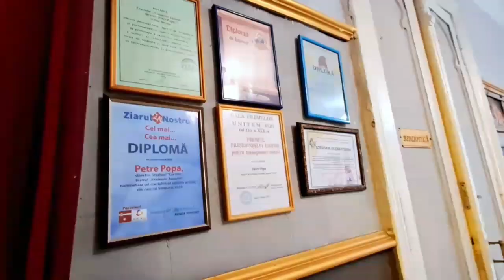Festivalul Coliba Albastră, prima ediție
Astăzi, la Soroca, a avut loc prima ediție a Festivalului zonal de Teatru pentru amatori “Coliba albastră”, dedicat în exclusivitate celebrului scriitor pentru copii, Spiridon Vangheli, supranumit tatăl lui Guguță. La eveniment au participat admiratorii creației sale, iar pe scena Teatrului municipal “Veniamin Apostol” au urcat colectivele de artiști amatori din zona de nord a țării.